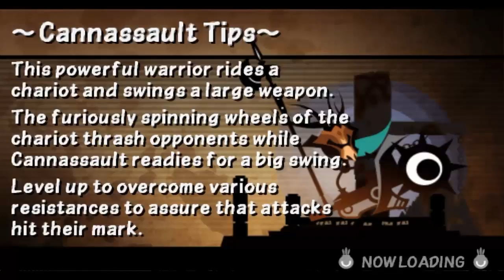¡CONSIGUE GRANDES BOTINES Y COFRES ROSAS! | Patapon 3